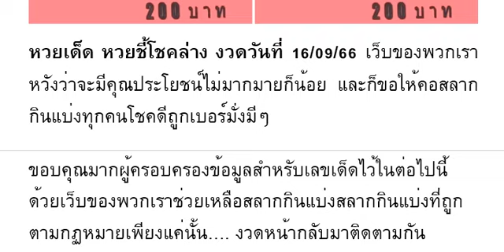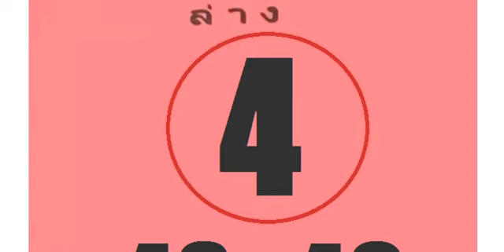🇹🇭2-3ตัวบนล่าง 100%🇹🇭 หว ยเ ด็ด หว ย ชี้ โช ค ล่ าง งวด วัน ที่ 16/09/66